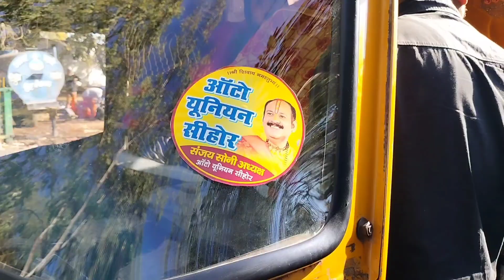Aligarh to ujjain 🕉️ 🙏🤞 part-1 |Sehore kukreshwar Dham |Pradeep Mishra